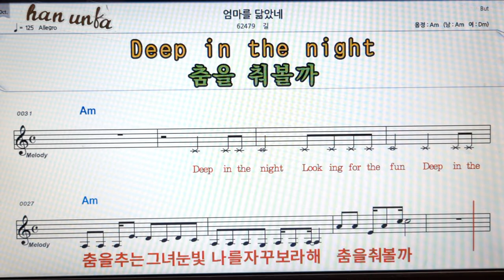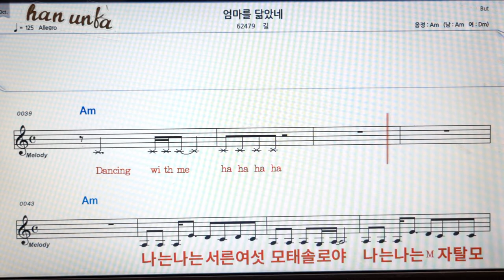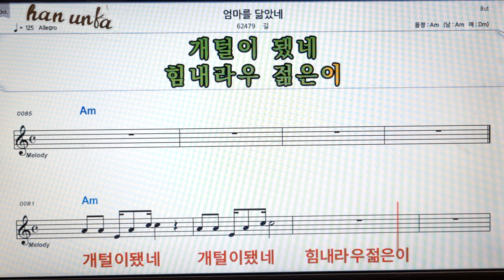엄마를 닮았네/길건👍노래 반주, 코드 악보,가라오케💋Karaoke*Sheet Music*Chord*MR